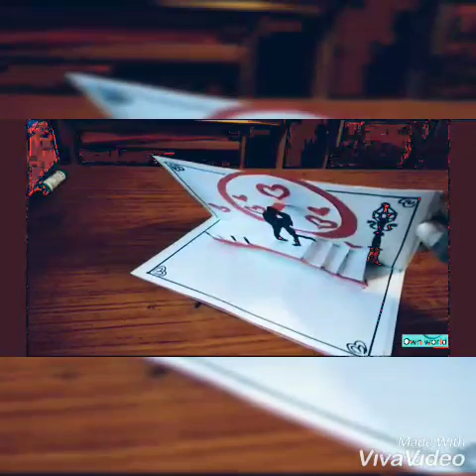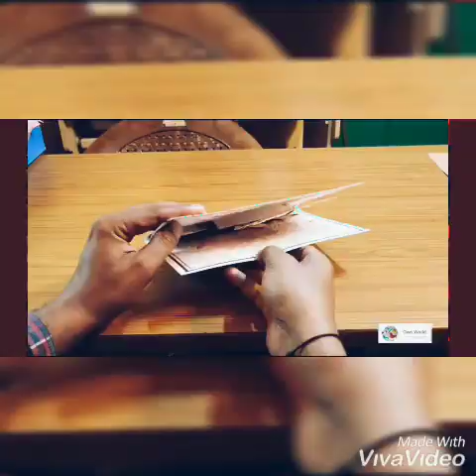Valentines Day Pop-up Card | Valentine Cards | Card Making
Learn how to make DIY Valentines Day Pop-up Card.